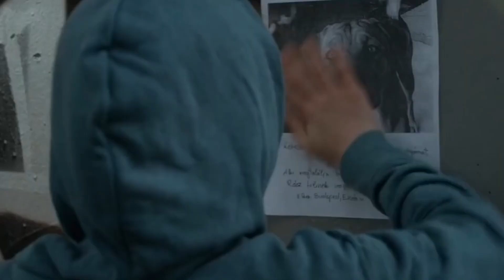A dog turns ferocious due to humans, gathers a pack for revenge | movie recap